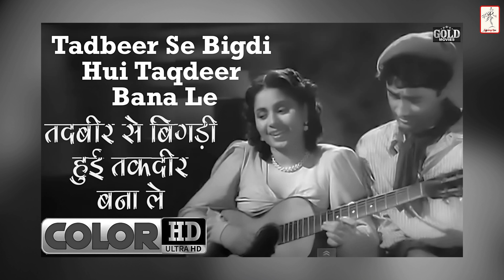Dev Anand-Guru Dutt Friendship: Dawn of a New Cinema Era | Stardom Chronicles with Nikshay Maurya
Baazi: Guru Dutt ka Safarnama aur Bollywood ka Ek Naya Yug | Stardom Chronicles - with Nikshay Maurya

1950s ka Bombay, Republic Day ki chamak mein dooba hua, aur Guru Dutt ka filmy safar jo ek naye daur ki shuruaat karne wala hai. Is kahani mein dekhiye kaise Dev Anand ke saath ek dosti se Guru Dutt ki pehli film 'Baazi' ka janm hota hai, aur kaise Balraj Sahni, Raj Khosla, Johnny Walker aur Sahir Ludhianvi jaise kalaakaron se milkar ek nayi legacy banti hai. Suniye ye rochak aur prerna se bhari kahani, storyteller Nikshay Maurya ki awaaz mein aur Dharmendra Nath Ojha ki kalam se, sirf Stardom Chronicles par.